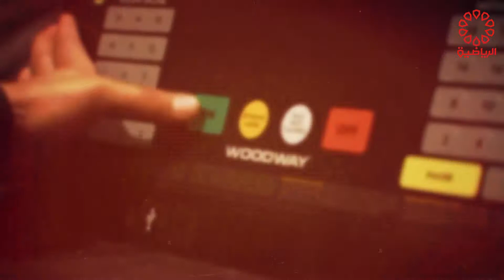برنامج ماسلز ريبلدنغ الاربعاء 29/6/2022